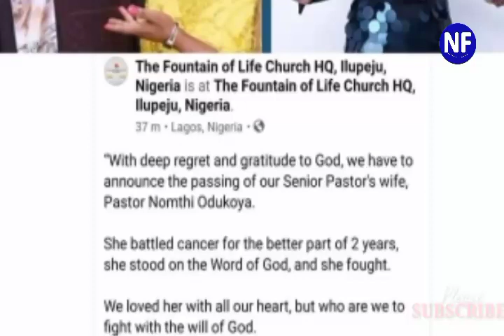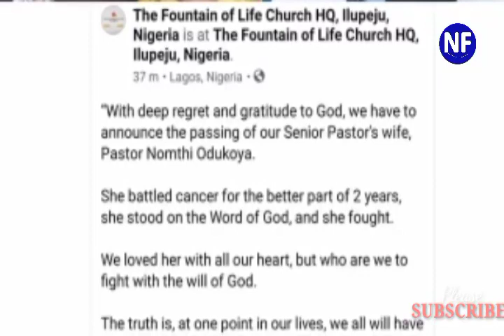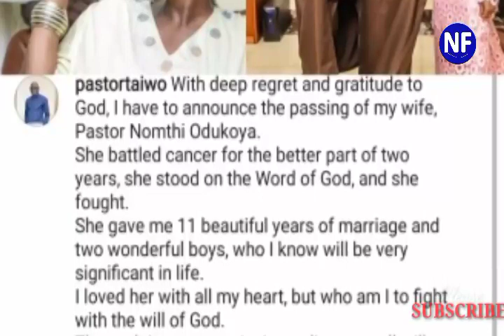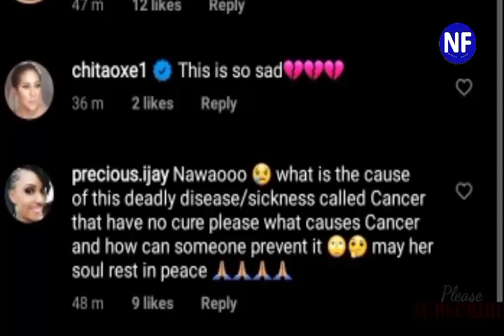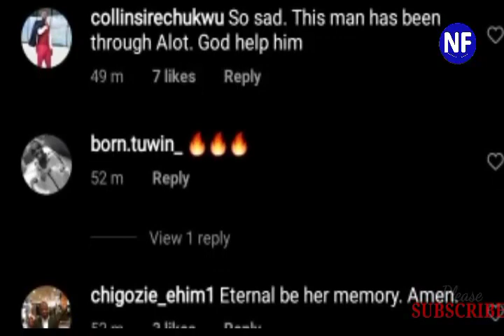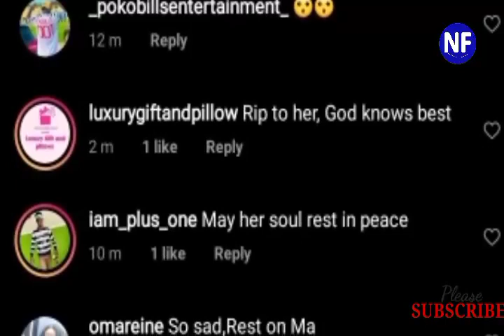Sad! Pastor Taiwo Odukoya Loses Second Wife, Nomthi Odukoya To Cancer